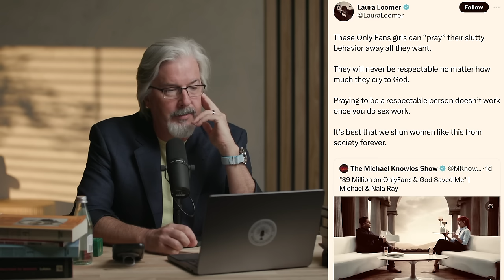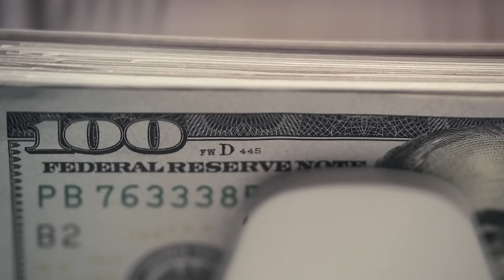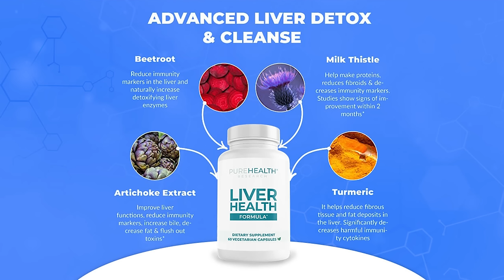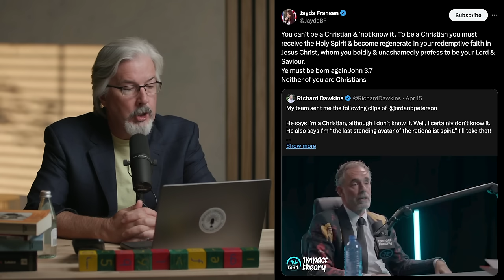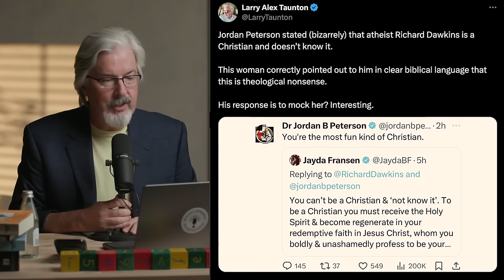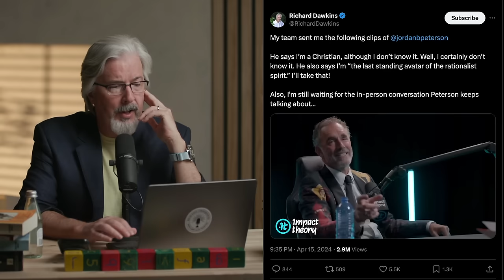Jordan Peterson's Bombshell Statement – THIS is Why He's Wrong About Christianity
Recently Jordan Peterson said that renowned atheist Richard Dawkins is mostly a Christian, he just doesn't know it.

Jordan is profiting from Christianity, but he does not believe in the God of the Bible or Jesus Christ. What makes him better or different than P*rnstar turned Christian, Nala Ray? Nala has supposedly had a very public and difficult conversion to the Christian faith and she's getting trashed for her past sins while Jordan gets praised by Christians?

In this episode I make a careful evaluation of three different types of grace as it relates to the Christian faith. What does a Biblical theology of grace actually mean? This is an important distinction that I will illustrate through Jordan Peterson's recent statements regarding the Christian Faith.

Special Offers:
Diversify a portion of your savings with Gold and avoid inflation today! Text "IDEAS" to 989898 to get your FREE GOLD INFOKIT

Try Liver Health Formula and receive a FREE bottle of Nano Powered Omega 3 to keep your heart healthy.

Chapter Markers
0:00 - Introduction
1:08 - Larry Discusses A Tweet By Laura Loomer And Its Lack of Grace
4:31 - Birch Gold Group
5:56 - An Illustration By Larry About How Woke Ideology Works
10:19 - The Key Difference Between Christian Faith, Social Justice And Woke Ideology
13:24
14:30 - Larry Discusses Jordan Peterson's Shift And his Response To Richard Dawkins Comment On Cultural Christianity
19:09 - Sign Up To Larry's Weekly Newsletter
20:03 - Larry Responds To Jordan Peterson's Comments About Dawkins And Christianity
22:16 - Larry Shares Responses To Jordan Peterson's Comments About Dawkins And Christianity
29:41 - Larry Responds To Peterson's Redefinition of Christianity And (Mis)Understanding of Grace
38:36 - Christians Are Desperate For Intellectual Heroes
40:44 - Larry Explains The Magnitude of What Jordan Peterson Is Saying, And Why So Many Christians Are So Attracted To Him
47:08 - Christ-less Christianity: Larry Shares A Personal Story About His Father
53:41 - Christianity Is Not A System, It Produces Them
55:54 - Peterson Is Essentially A Cultural Christian
56:23 - Larry Discusses His Feelings About Max Weber's Thesis, And Speaks About The Grace Effect And The Light of Jesus Christ
1:01:13 - Conclusion

Music Sync ID: MB01Z8UP9MBFXSA